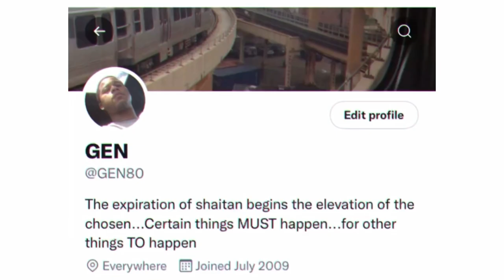Trailer: UNITE the LIKEminded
This is a trailer for the UNITE the LIKEminded movement